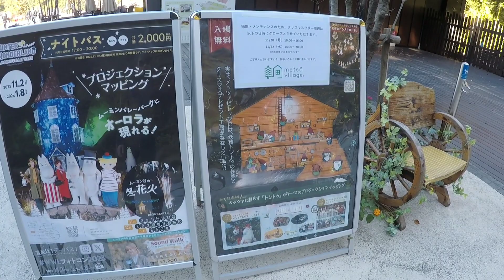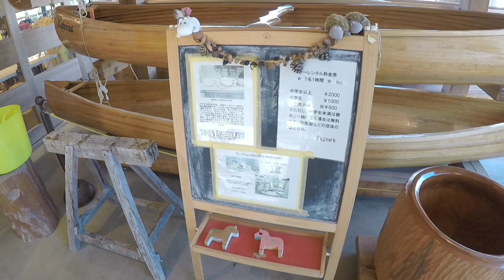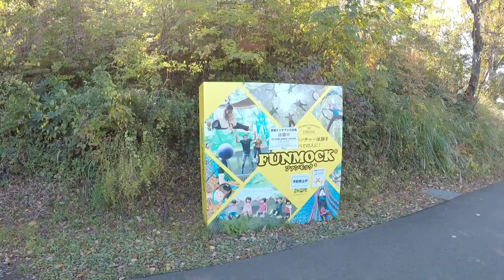【ハーレーエボリューション】走行音#35 EVO散歩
ミュージシャン: LAB HITS-EJ Sarà

ミュージシャン: MarkJuly

ミュージシャン: Junkyard Storytellaz